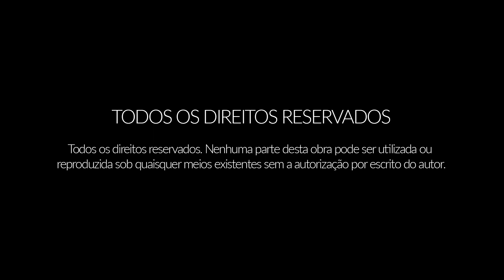[ Parte 01 ] - Como praticar o Mantra ॐ OM - AUM - 🕉️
Esse é o primeiro vídeo onde eu vou explicar "Como praticar o Mantra Om e vou ensinar 2 práticas para você". 🕉️

O Mantra Om contém todo o significado do yoga.

Ele não pode ser conhecido através dos sentidos, nem através de qualquer ensinamento,

Ele está além de toda a compreensão ou a expressão.

É com essa atitude que se deve iniciar a prática do Om.

00:00 Atitude da Prática ॐ
01:00 Prática 01. Recitar o Mantra OM
04:50 Prática 02. Equilibrar a Energia
09:00 Cuidados e Benefícios da Prática
11:10 Como praticar o Mantra OM
13:50 Realizando o Pranayama Bhramari

Em meu próximo vídeo, eu vou ensinar uma Meditação Guiada com o Mantra Om.

Assista também o video:
🕉️ Mantra "OM" - "AUM": Pronúncia Correta & Significado

🧘🏻 Meditação guiada para você fazer o seu download e meditar facilmente: 🧘🏼